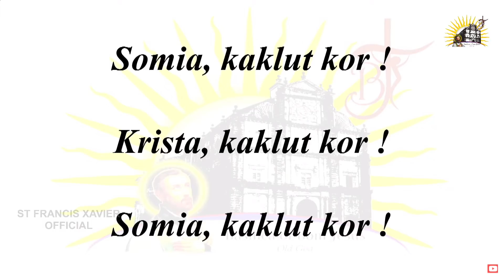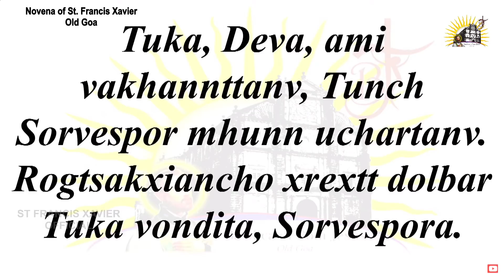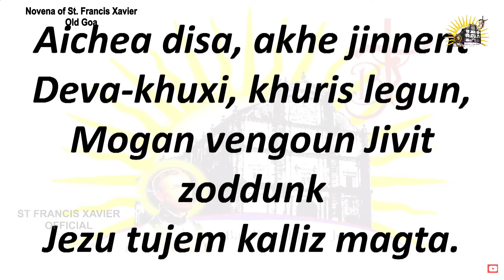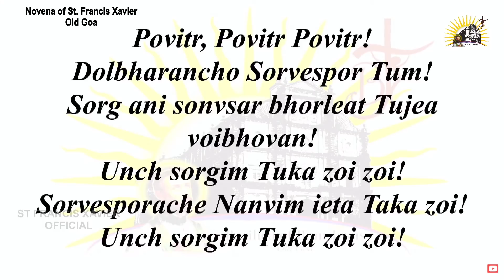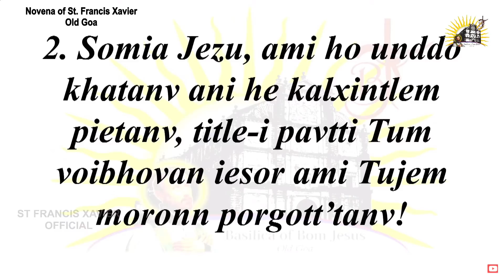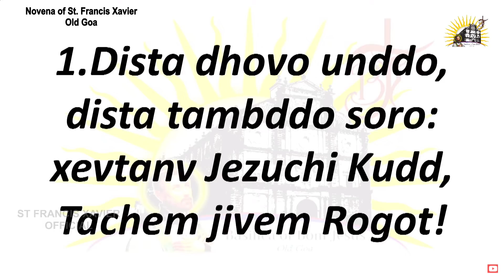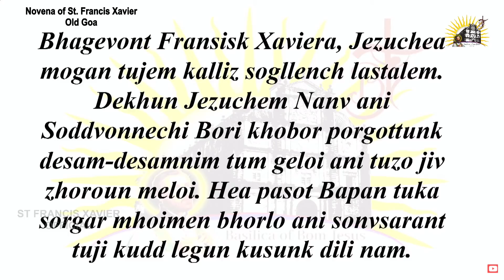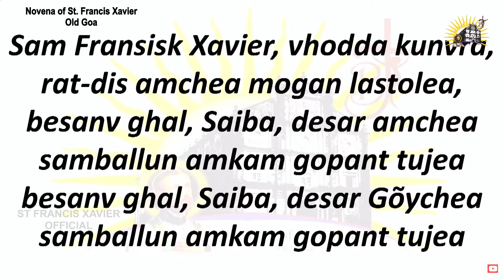Novena Mass - St Francis Xavier - Day 2 - Basilica of Bom Jesus, Old Goa 25 Nov 2021